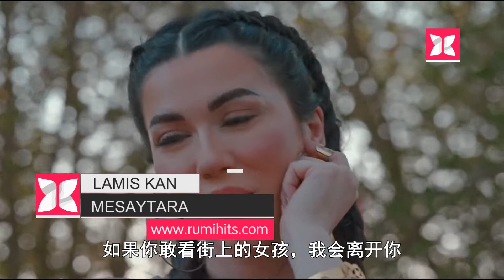【1080P】Lamis Kan - Mesaytara (Chinese Subtitles) | لميس كان - مسيطرة